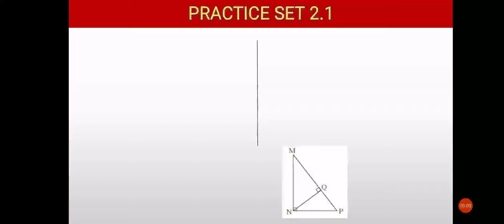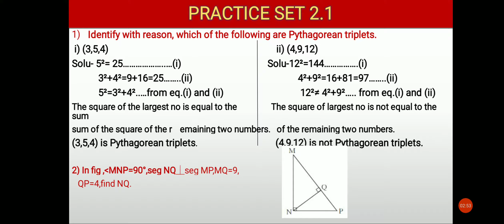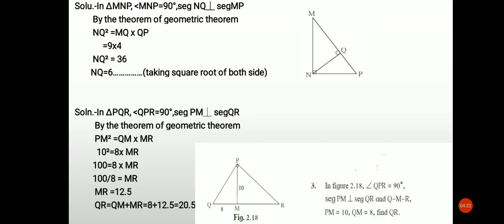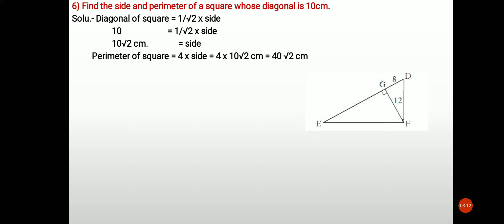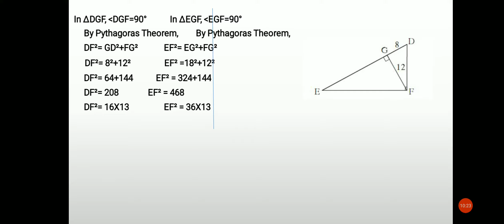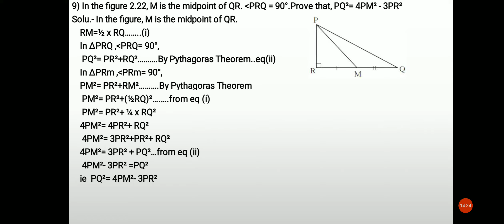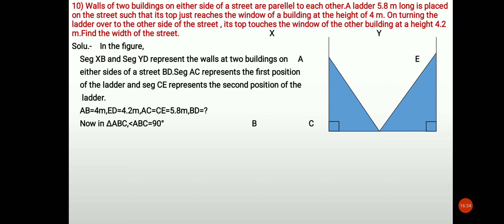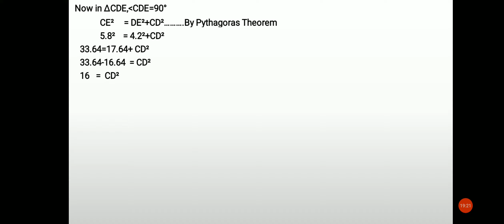Std X 2)Pythagoras Theorem ( Video no 2)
Video no 2(practice set 2.1)